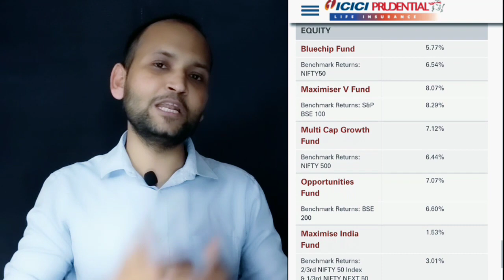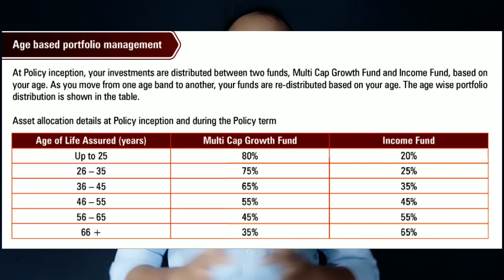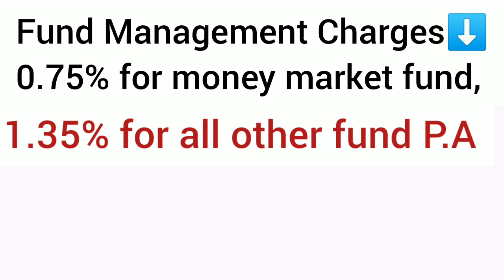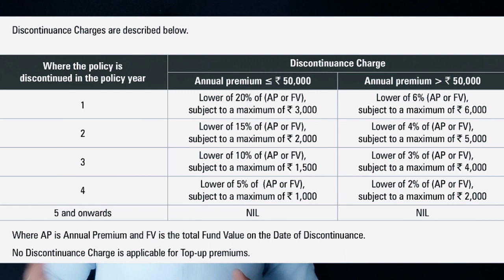icici prudential life signature plan complete details in hindi | icici pru life signature plan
YouTheReal

Hello Everyone as you asked us to make video on online ulip plan that's why in today's video we will going to know complete details of | icici prudential signature unit linked plan| in very simple manner in hindi language,

Jesa ki apne humse kaha tha ki ulip plan ke upar video banye Isliye aaj ki video hum puri jankari janenge| icici prudential signature| icici pru. signature online unit linked plan| ki bahut hi asan tarike se,
To icici prudential ke signature unit linked plan ki puri jankari ke liye video ko end tak jarur dekhe.

We also covered below queries
icici pru signature plan review|
complete benefits details of icici pru signature plan|
icici prudential online unit linked plan complete details|
icici pru online ulip plan review